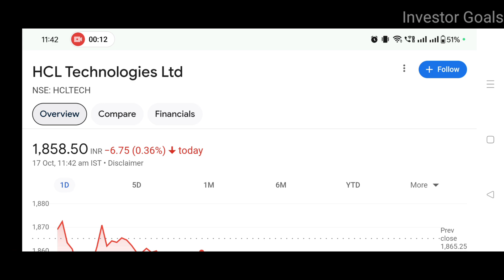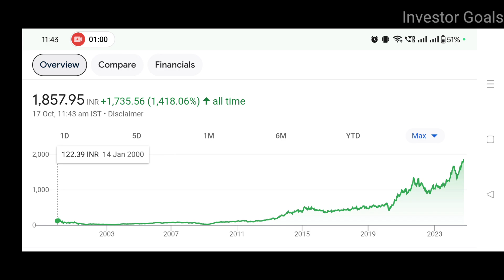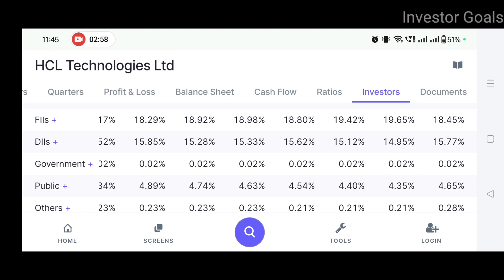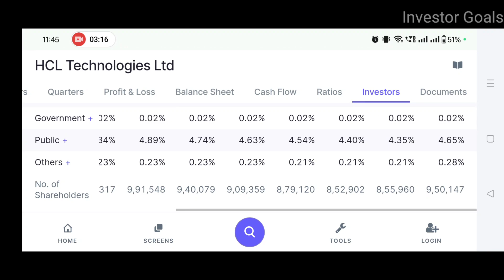HCL Technologies Dividend News | Investor Goals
In this video you will get to know about HCL Technologies

hcl tech
hcl tech dividend